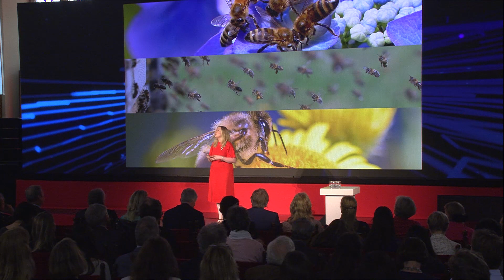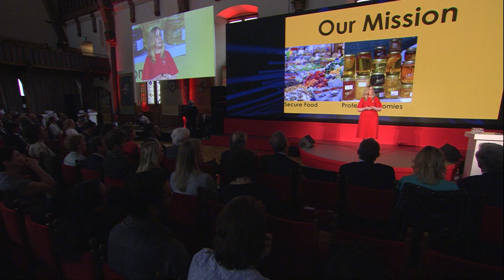Pitch 5 - Fiona Edwards Murphy - ApisProtect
Watch the pitch of ApisProtect - Fiona Edwards Murphy here.

A growing number of pollinator species worldwide are being driven toward extinction. Monitoring hives helps reduces of bees dying.